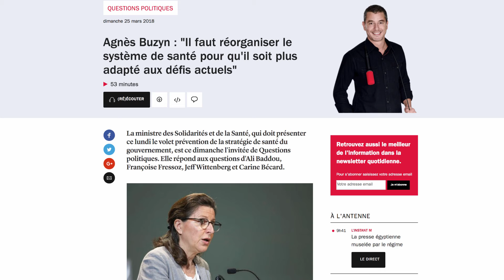Agnès Buzyn, l'information et la santé publique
Agnès Buzyn était l'invitée de "Questions Politiques" sur France inter le 25 mars 2018. Elle a été interrogée sur la communication du Président Macron à propos du vin...